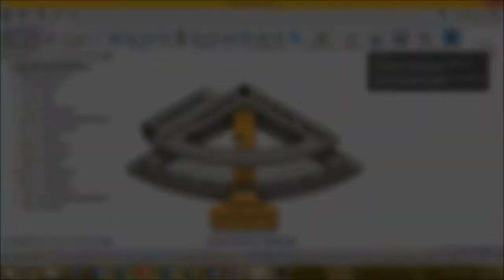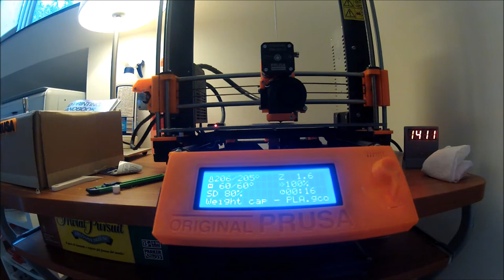How to make a Quadrant (Sexstant predecessor) with a 3D printer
In this video I will show you how I designed and 3D printed a quadrant.